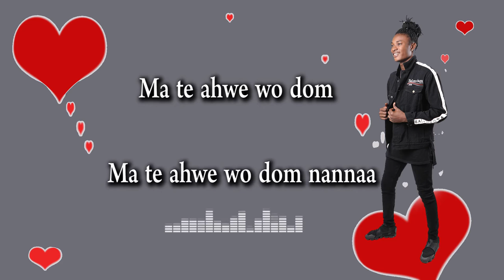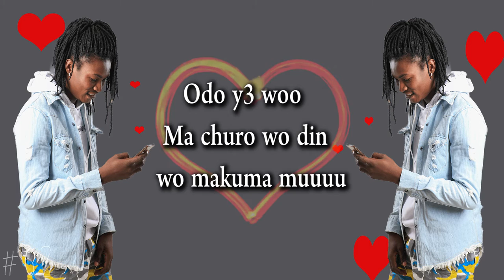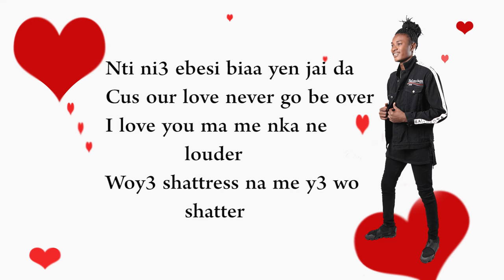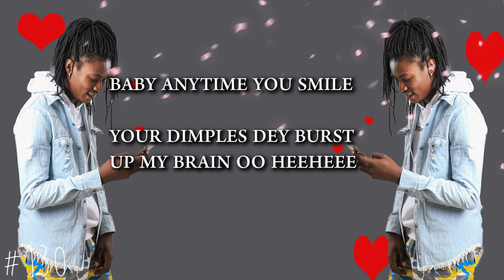SHIHI FALL LYRICS VIDEO